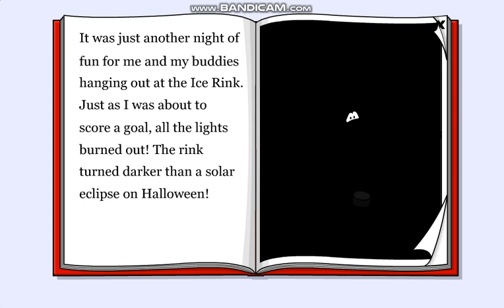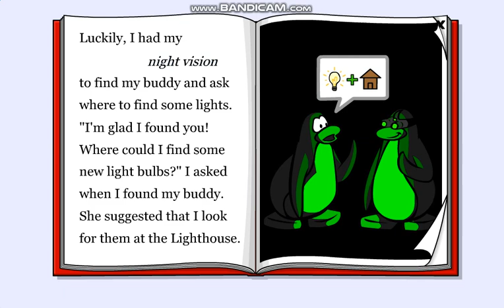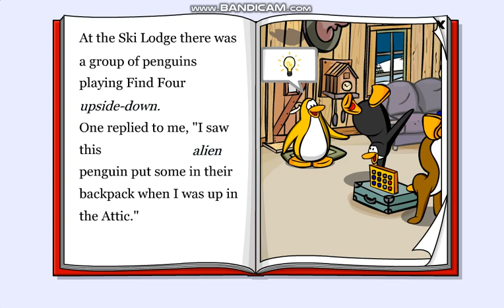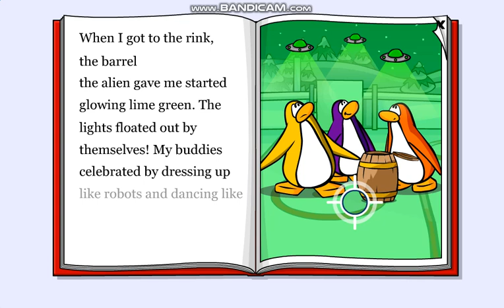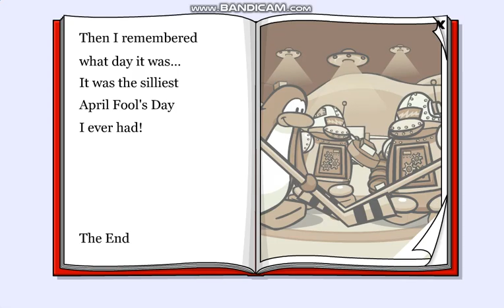Burnt Out Bulbs - Club Penguin Rewritten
The second of the three books that are part of the classic Paint By Letters game

Part of me still feels glad it came back a few months ago.

Third and last book, Lime Green Dojo Clean will be done tomorrow. If you thought this book was long, wait for the next one.